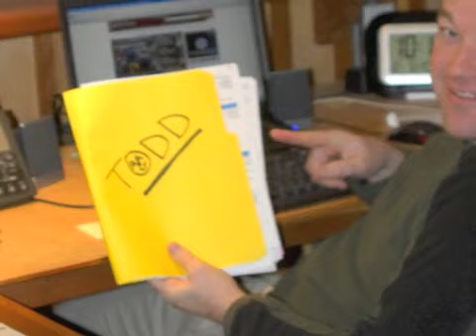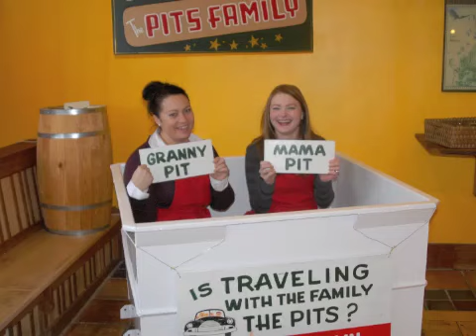Christmastime at the Cherry Republic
Season's Greetings from Glen Arbor, Empire, Traverse City, and Charlevoix!

Catch a glimpse of the hustle and bustle during our busiest season. From the warehouse to the bakery, from our stores and order takers to the drivers and all the staff, we wish you the happiest of holidays!